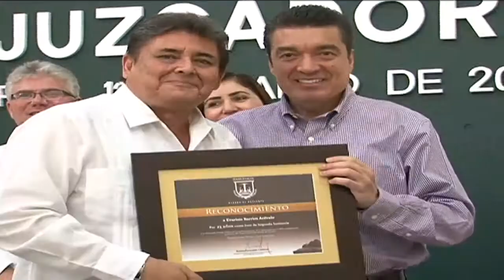Chiapas garantiza la impartición de justicia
En el marco del "Día del juzgador mexicano" en Chiapas se reconoce la labor de los encargados de impartir justicia con estricto apego a los derechos humanos en la entidad.
Los 64 jueces y 35 magistrados encargados de aplicar la ley y las normas jurídicas en Chiapas trabajan de forma independiente e imparcial en la sociedad.